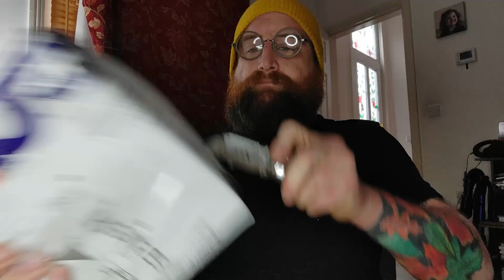[NEW] Evangelion Rei Waifu unboxing nuASMR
HONOURABLY COURT A WOMAN FROM SWITZERLAND, MARRY AND THEN MAKE LOVE TO HER!